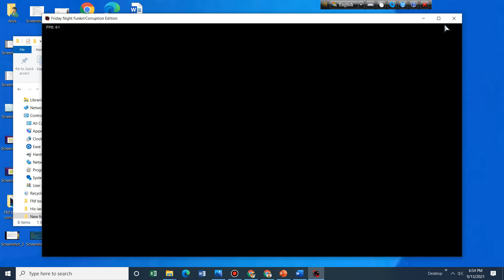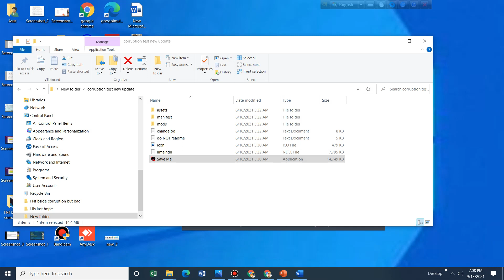fnf corruption test part 3